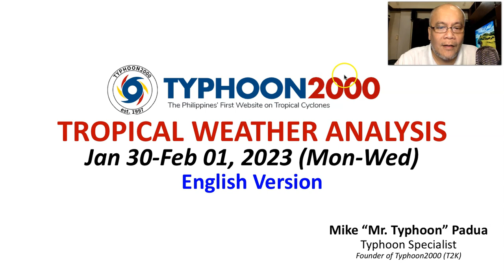Sunshine Days Approaching As The NE Monsoon + Shear Line Weakens In 24-48 hours.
Mr. Typhoon's English Update: Jan 30-Feb 01, 2023 (Mon-Wed)

Sunshine days expected beginning tomorrow & Wednesday (Feb 1) as the NE Monsoon (Amihan) & Shear Line begins to weaken across Bicol, Visayas and Northern/Eastern Mindanao. To find out more, check out our T2K Tropical Weather Analysis recorded at 10:00 PM Manila Time (14:00 GMT) Jan 30, 2023, as presented by Mike “Mr. Typhoon” Padua, Typhoon Specialist of Typhoon2000.